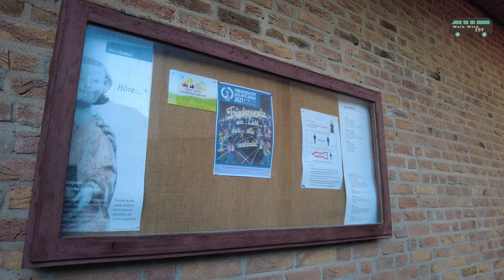4K Königsmünster Abbey in Meschede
Koenigsmunster Abbey
Königsmünster Abbey in Meschede (North Rhine-Westphalia) is a monastery of the Benedictine Congregation of St. Ottilien. In addition to the mission and pastoral care, the brothers run a number of handicraft or agricultural businesses and a high school.
The abbey was founded in 1928 by monks from three Bavarian monasteries. The contract of March 2, 1928 between the city of Meschede and the Benedictine congregation of St. Ottilien (Mission Benedictines) stipulated that the monks take over the city rectorate school and in return receive material support from the city for the construction of the monastery. The congregation announced a competition for an overall development plan for the monastery, which the architect Franz Schneider won in 1930. Schneider also prevailed in the tender, so that he took over the execution of the entire system, which was developed symmetrically around a church facade. The monastery was given the name Königsmünster, i.e. "monastery (Latin monasterium, from which German Munster) of the king (Christ)."
Within the region, the monks also placed themselves in the tradition of Kloster Grafschaft. The deer antlers were adopted from the coat of arms of the old Benedictine abbey in Meschede. In addition, the monks have prepared a necrology of the county monks in recent years to commemorate them in prayer on the anniversary of their death.
In 1932 the monastery became an independent priory with Father Linus Leberle (1880–1956) as the first prior. Between 1937 and 1956 Alban Buckel from Münsterschwarzach was prior. The monastery was abolished by the National Socialist regime from 1941 to 1945.
The 56-year-old brother Virgil Wilhelm returned to Meschede in April 1945 as the first monk. In June he wanted to go to Kallenhardt on a borrowed bicycle, but he never got there. His remains were finally found a year later and identified from his cloister key and the remains of his laundry. He was tortured and murdered on June 8, 1945 at the voice trunk near Meschede by unknown persons, possibly by "marauding foreign workers", as it was then known, who were probably after the bicycle. ("Marauding foreign workers" was a common term used at the time by former National Socialists for the more than 1000 forced laborers who were deported to Meschede for slave labor and held in three camps within the city limits and were liberated by the American army on April 8, 1945.) After Virgil Wilhelm Initially buried in the southern cemetery in Meschede, the reburial took place in 1964 in the monastery cemetery of the Königsmünster Abbey. The Meschede-Nord rifle club erected a memorial stone in the form of a reconciliation cross.
On October 18, 1956, the monastery was elevated to the canonical status of an abbey and Father Harduin Bießle was elected the first abbot. The abbey church was built by the architect Hans Schilling during his tenure. When building the church, the formal language and symbolism for people of the 20th century were deliberately chosen. The church was consecrated on September 1, 1964, i.e. on the 25th anniversary of the German invasion of Poland, as a "peace church in a world that cannot come to peace" (annual report from 1958).
During the tenure of the second abbot, Stephan Schröer (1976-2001), numerous young men joined the community, so that the convent grew to over 80 members in the meantime. This was probably due to the fact that the abbey had become very well known in the region through its work in the school and that young people in particular were attracted by increased involvement in youth work (youth hostel Oase since 1981).
In 2001, the “House of Silence” was inaugurated, the architecture of which was designed by Peter Kulka and was well known among experts, Abbot Stephan resigned, the abbot’s term of office was limited to 12 years by a resolution of the community and the election of Father Dominicus Meier as the third abbot.
The approximately 60 monks today work in the school (Benedictine grammar school), in youth work, in the "House of Silence" (house for contemplation and retreats), in pastoral care and in various workshops. Some brothers are active as missionaries in South Korea, Tanzania and Cuba, three work in the Cella Sankt Benedikt in Hanover.